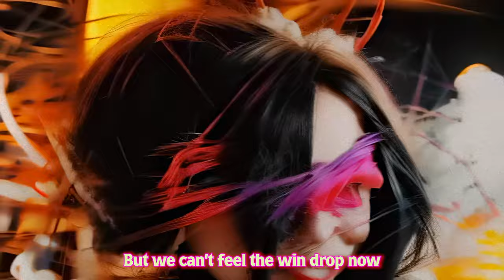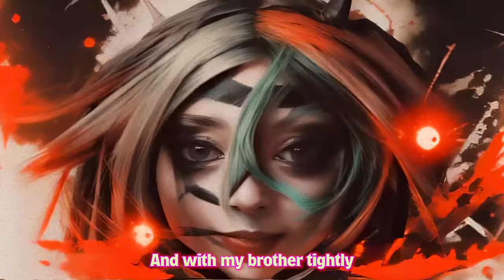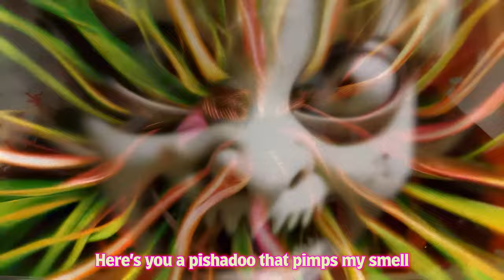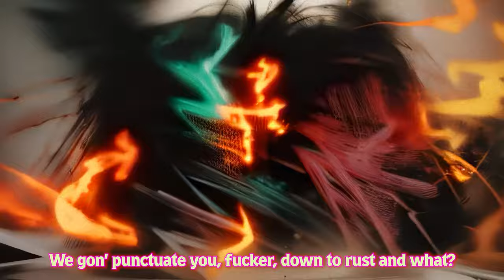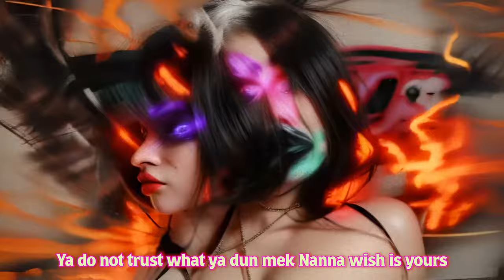Missy Girl - When The Walls Fell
Temba, his arms wide.